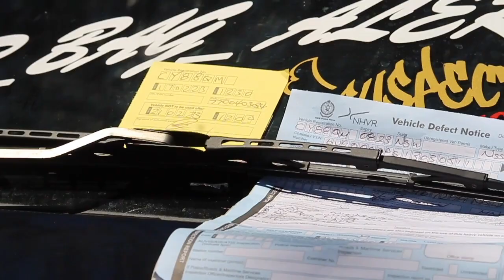HALFWAY HANGS (EDIT)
all the videos from all 3 days at halfway hangs 10

big thanks to mikayla for filming and abel for making the beats find more of them on soundcloud @prodbyapart
follow all our insta's if you feel like it